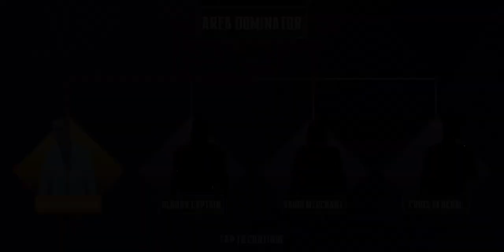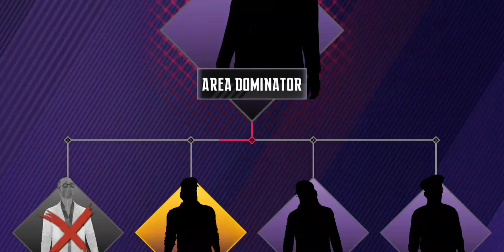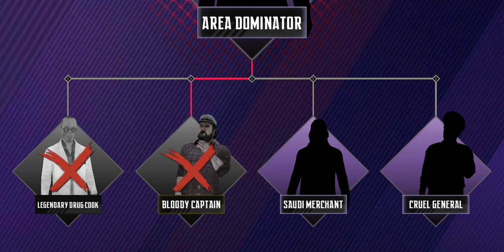NINJA'S CREED.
it's a offline shooting game

OTHER GAME'S